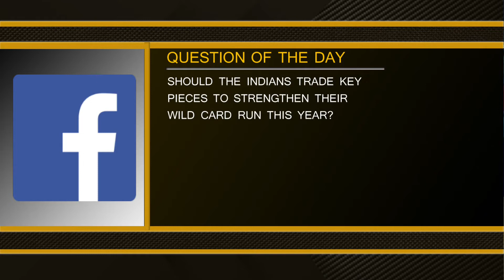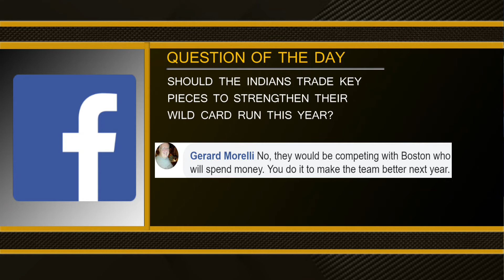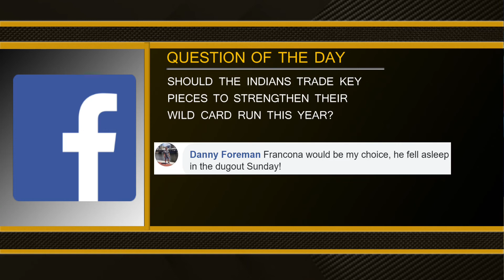Trevor Bauer Struggling on the Mound - MS&LL 6/10/19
Les Levine and Jim Ingraham discuss Trevor Bauer and if the Indians should make any big trades.